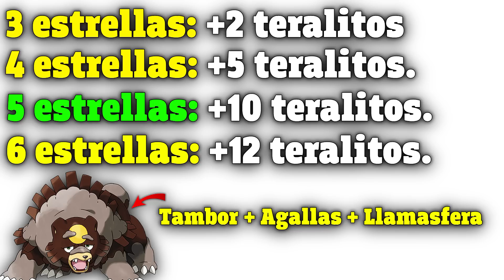✨ 5 TRUCOS y CONSEJOS para COMPLETAR la POKÉDEX y CONSEGUIR el AMULETO CRISTALINO! POKÉMON ESCARLATA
⭐ *DLC Pokémon Escarlata y Púrpura Rebajado (Aun que pone Púrpura luego en la e-shop te deja elegir la versión!)*